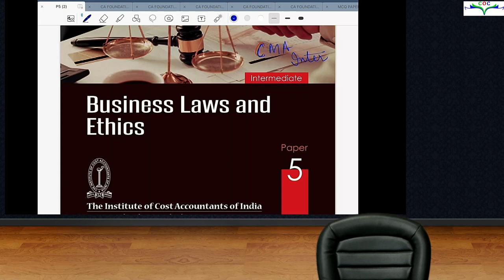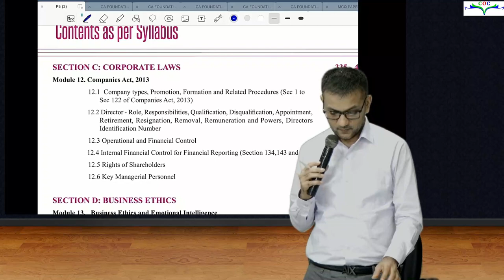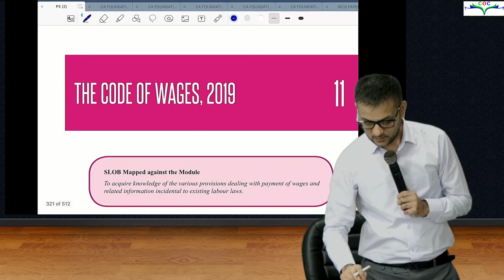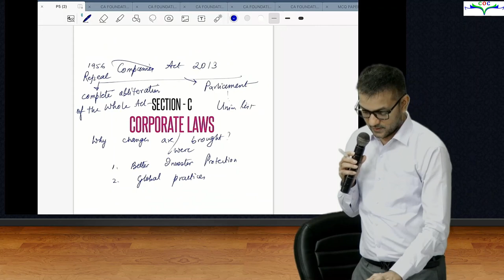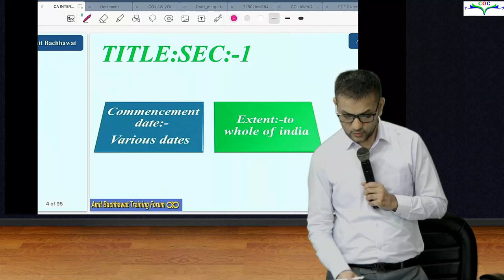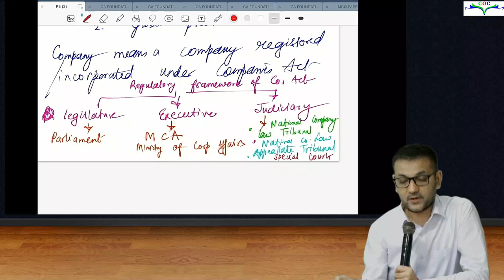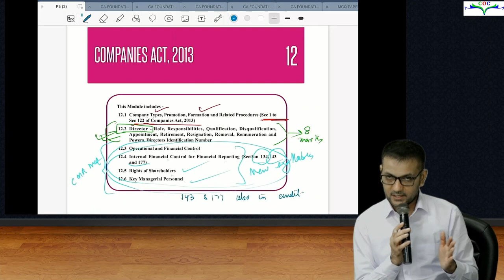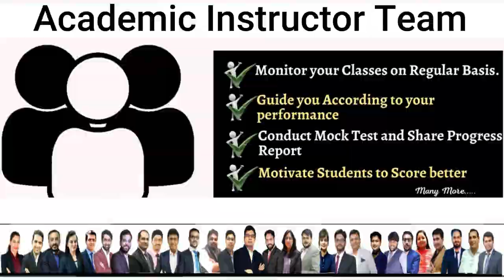Introduction to Business Law & Ethics | CMA Inter Gr 1 | By CA CS Amit Bachhawat